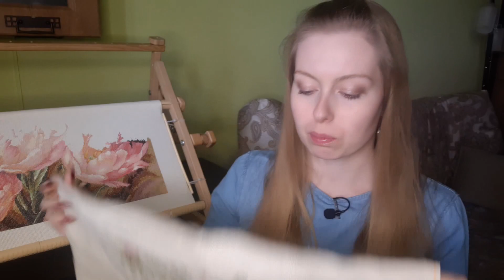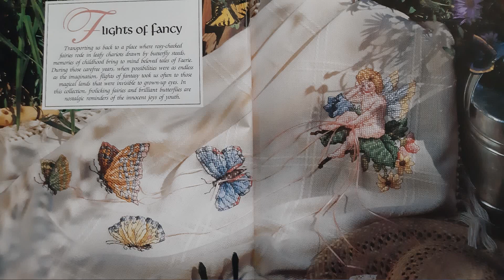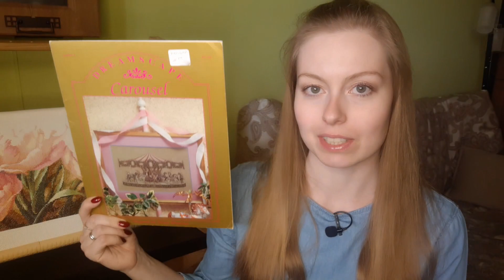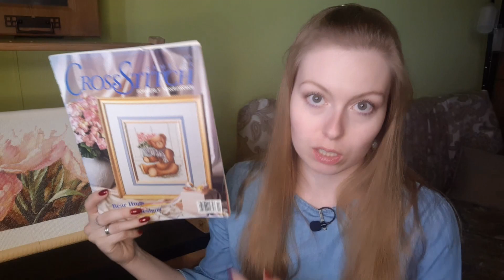Вышивальные ИТОГИ весны 2021/ ПЛАНЫ на лето